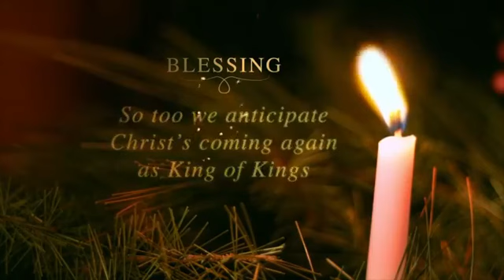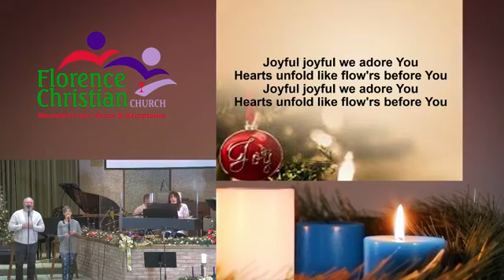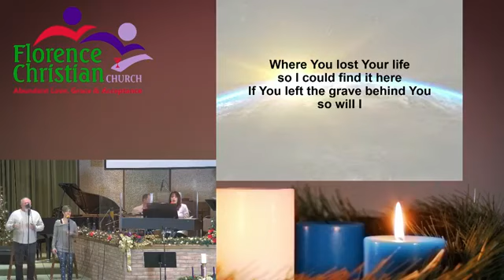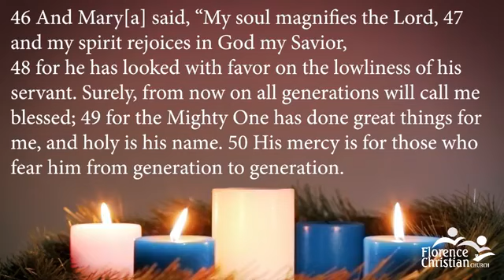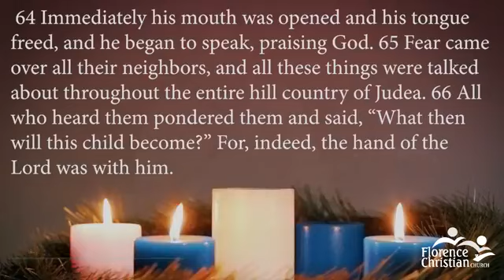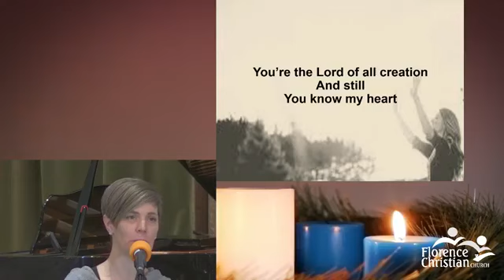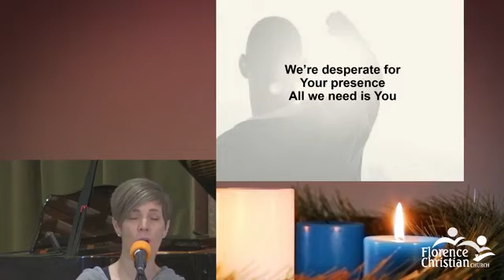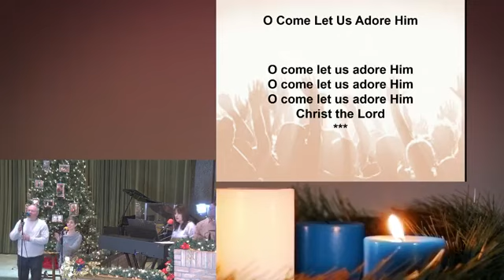Sunday Worship December 13, 2020 "Why We Wait: Here I Am" Luke 1:46-66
Join us for worship as we light the third candle of Advent! Pastor Susan preaches on Luke 1:46-66 in our "Why We Wait" theme with her sermon "Here I Am." Pastor Diana tells the story of the "Shepherds Show Us the Way" from Young Children and Worship by Sonja Stewart and Jerome Berryman. Many materials by Worship Woodworks.